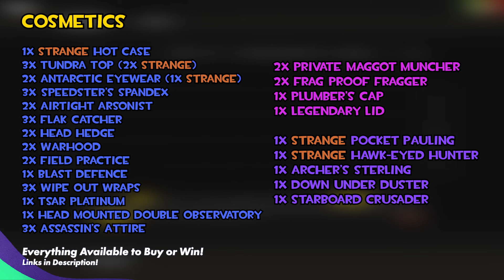SO MANY PINKS! BLUE MOON AND RAINY DAY! - TF2 Weekly Unboxing!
PINK.

Another episode of our weekly TF2 unboxing series.

If you want to donate to our unboxings, you can send us trade offers